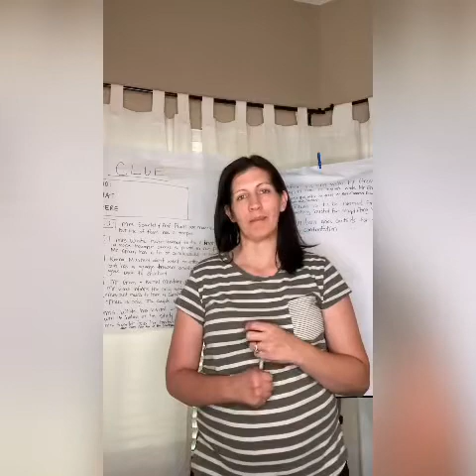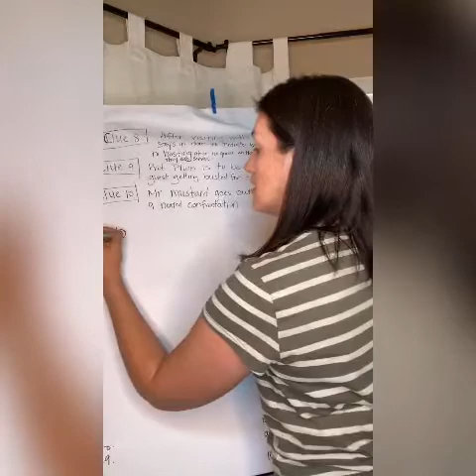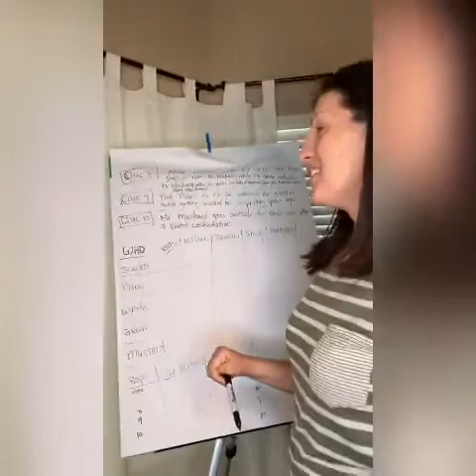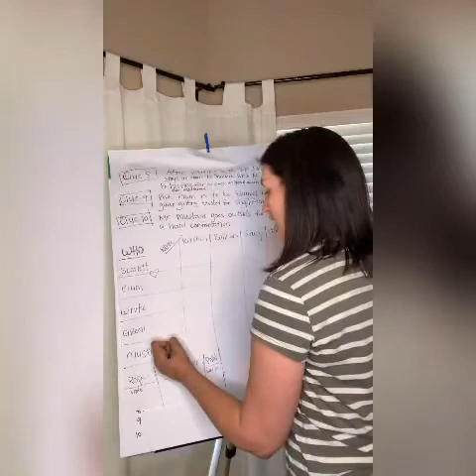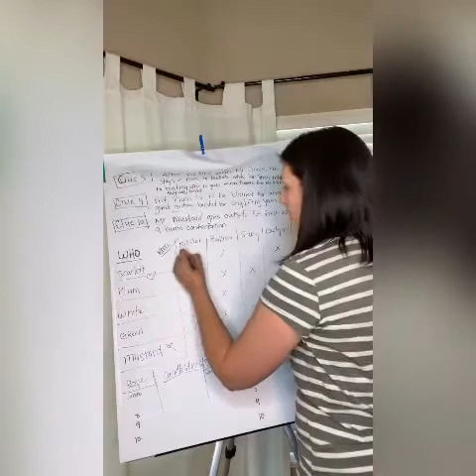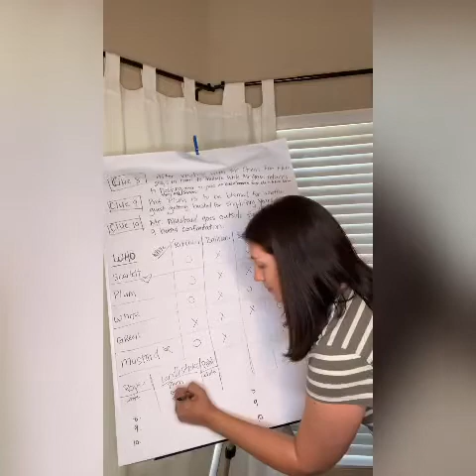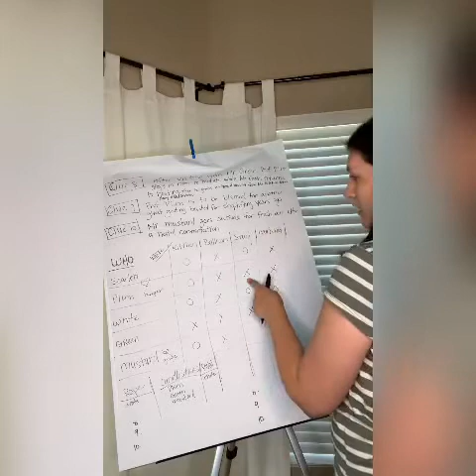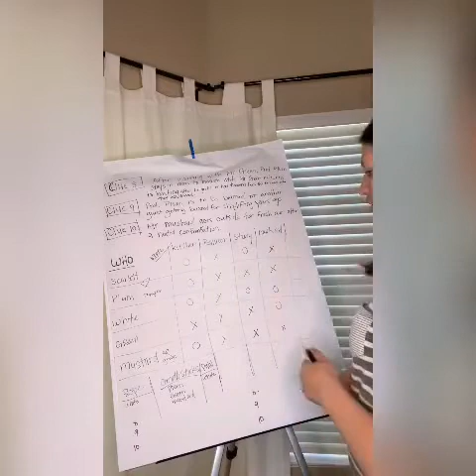Logic Puzzler- Clue Edition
Come practice your process of elimination to make your final assumption of WHO did it, WITH WHAT , and WHERE in this clue themed story problem